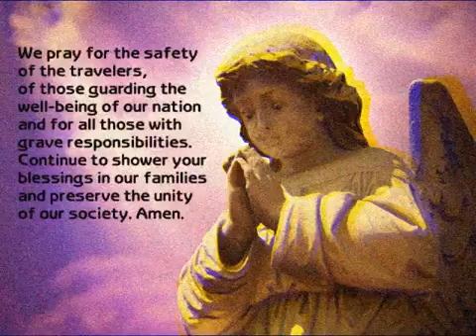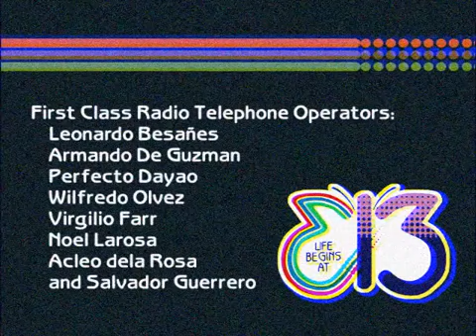IBC 13 November 30 1987 Signing Off